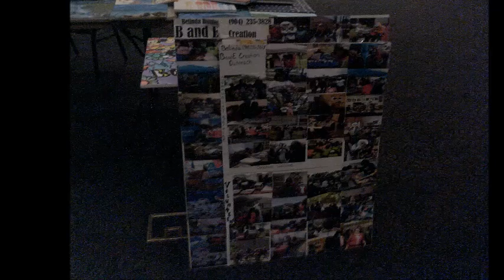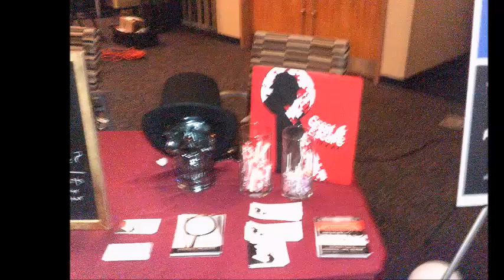True Gamerz Expo 7/28/18 Slideshow